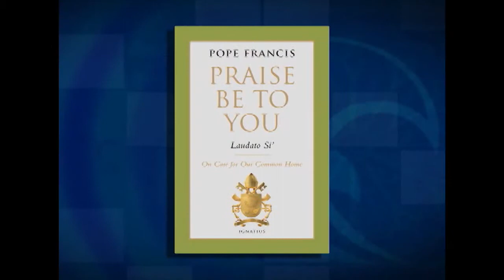Bishop DiMarzio: Science is Debatable, Morality is Not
On the day Pope Francis released what has become known as his environmental encyclical, Laudato Si', Currents News Director spoke about the highly anticipated document with Brooklyn Bishop Nicholas DiMarzio.